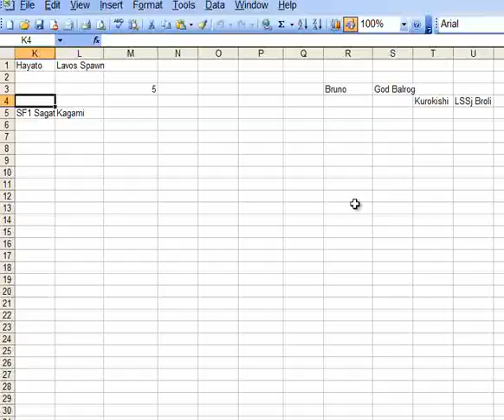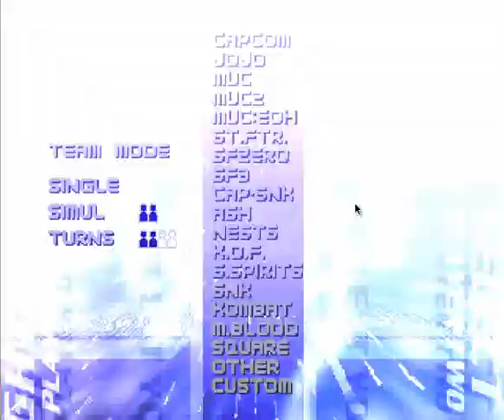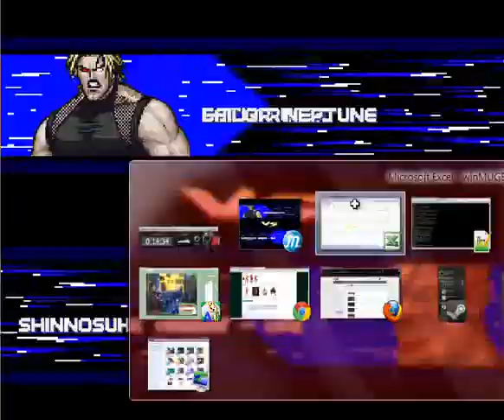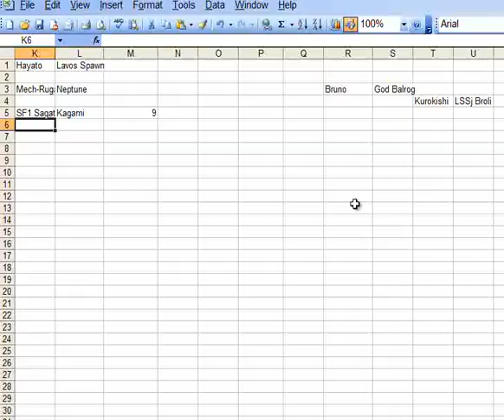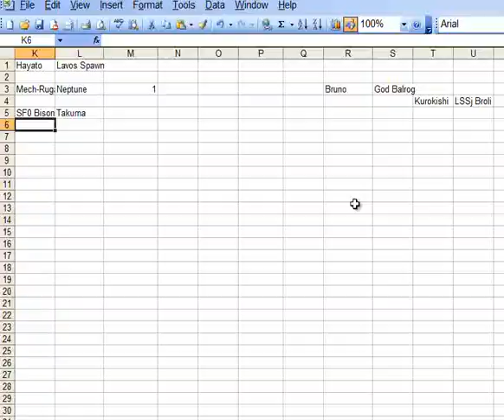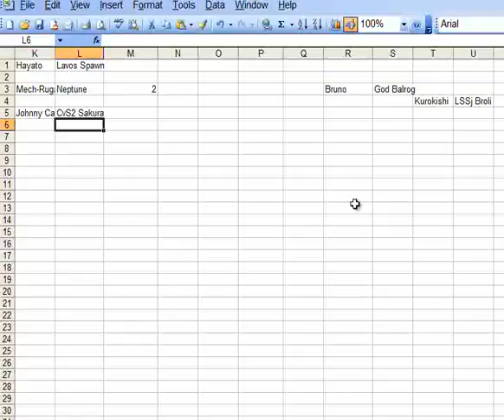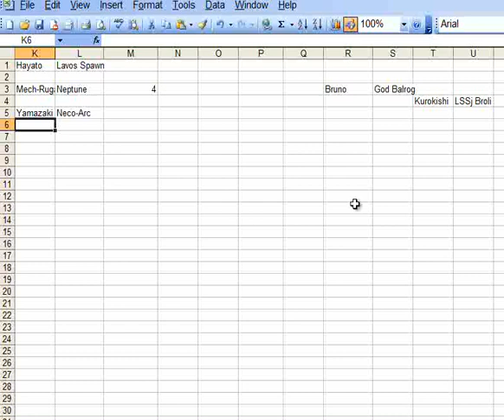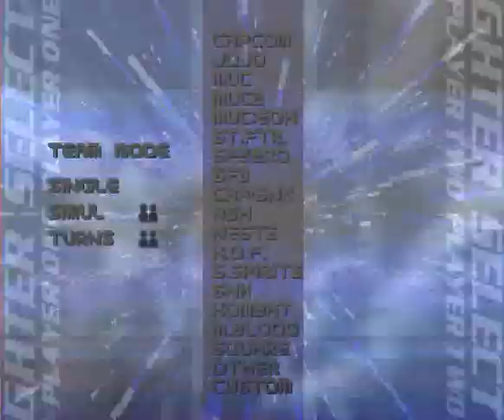MUGEN AI Doubles - Missed it By That Much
Wow. So close...

New teams in this segment:
SF0 Charlie by N64Mario / Gen-an by Basara-kun
Reas by jin / Motaro from MKP
Adon by Pioupiou / MvC Venom by Big Eli King
KI1 Spinal (author unknown) / Gen-an (again)
Rogue by Splode / Kuroko by GONZO-
Tifa by YAMAKICHI / SF0 Ryu by N64Mario
Choi by H" / Tôsen by Alchemist
Peter Griffin by Warner / Sailor Uranus by Neocargalpha
Mech-Rugal by @ndroide / Sailor Neptune by Neocargalpha
SF0 Bison/Balrog by Cadicle / KoF02 Takuma by Diego Sanches
Johnny Cage from MKP / CvS2 Sakura by Phantom.of.the.Server
KoFXI K' by Beppu / Final Balrog by N64Mario
CvS Yamazaki by @ndroide / Neco-Arc by TENE
CvS-style Ichigo by Anjel / Aku-Amakusa by masquer
EoH Rockman by  ChAoTiC / SF03 Karin by Kisaragi Juke